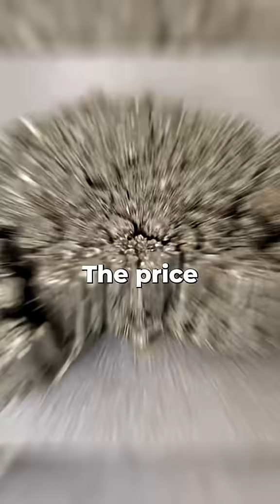The five most expensive elements on earth